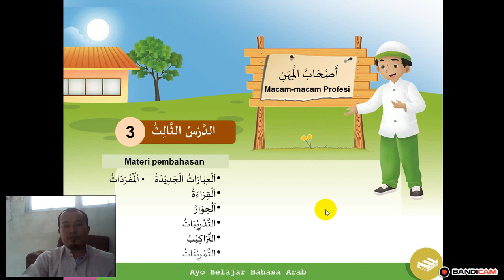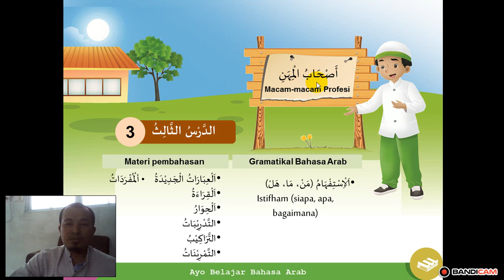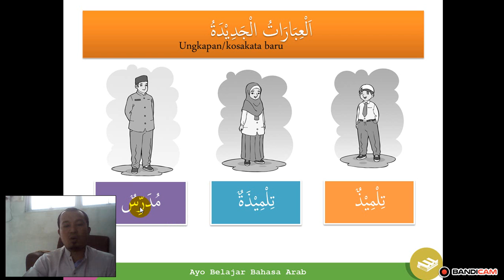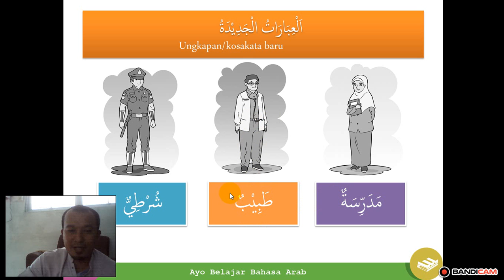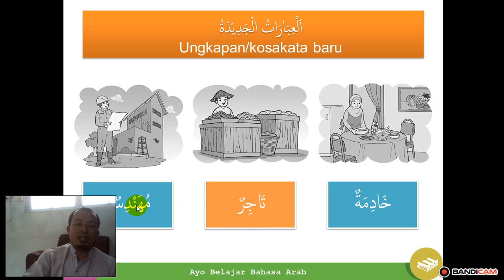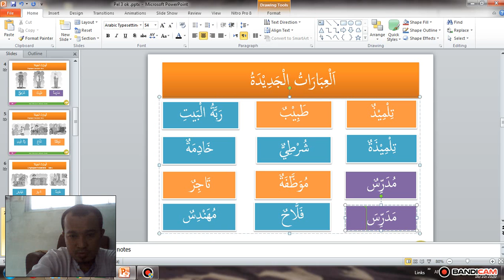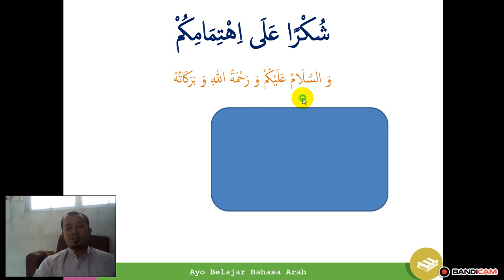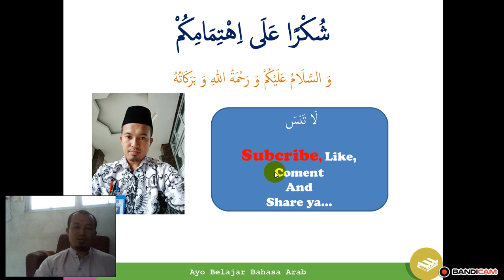kosa-kata bahasa Arab pelajaran ke 3 kelas 4 SD